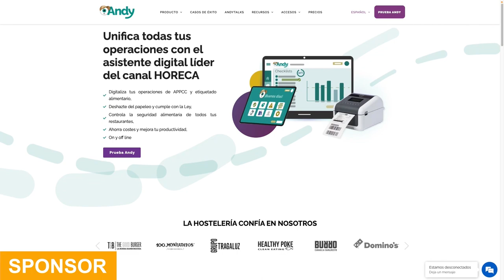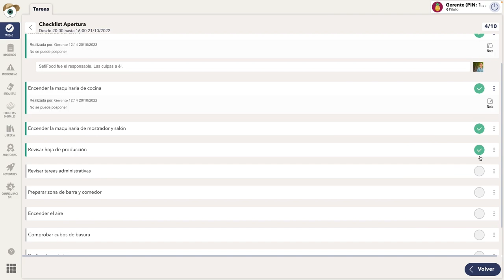ANISAKIS en PESCADO: CONGELACIÓN, riesgos del PARÁSITO para la SALUD y cómo ELIMINARLO en CASA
El parásito estrella del pescado se llama anisakis, y es un gusano capaz de provocar graves intoxicaciones alimentarias y alergias. Te cuento cómo eliminar los riesgos asociados a su consumo, qué tipo pescado debes congelar y cuál no es necesario, así como durante cuanto tiempo hacerlo en casa para poder comer pescado de forma segura.

Partes del vídeo:
00:00 Introducción parasitaria
02:37 ¿Por qué anisakis es un problema mundial?
05:24 Anisakiasis y alergia a anisakis
06:23 Congelar el pescado
07:28 Los boquerones en vinagre
08:35 ¿Cuánto tiempo congelar el pescado?
11:04 Pescados que se deben congelar
12:31 Pescados y mariscos que no hace falta congelar